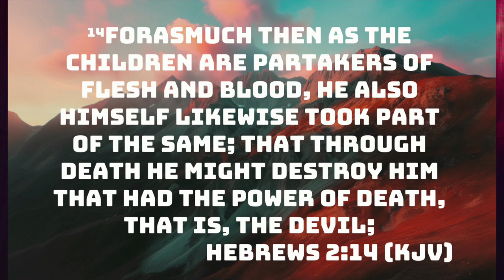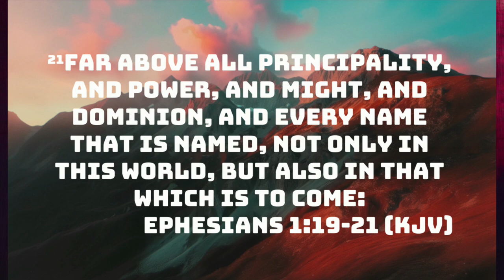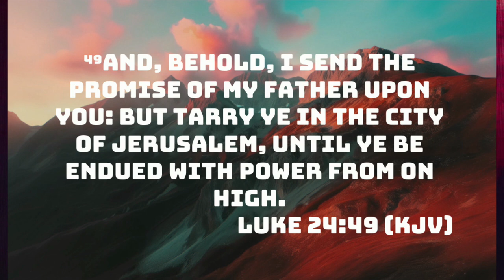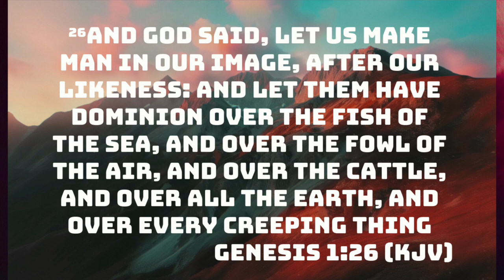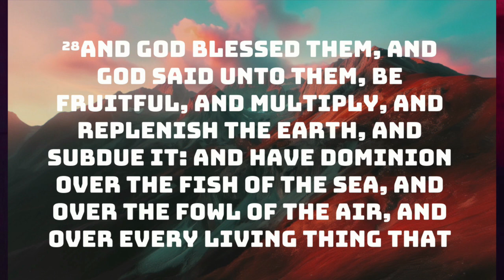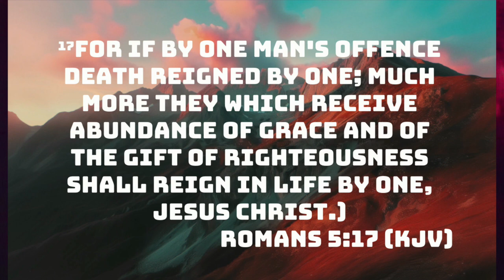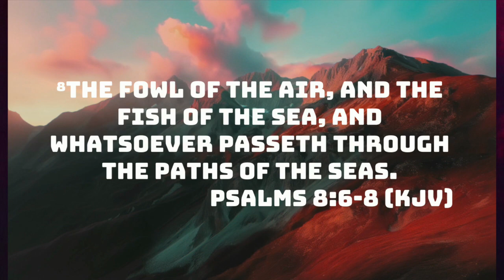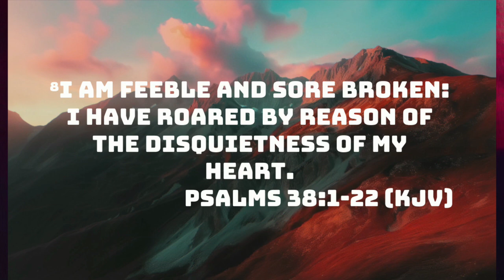Gofamint HOR | Dominion & Authority 2.0 | Sunday Service | October 20, 2024 ( Message )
Facebook: GOFAMINT House of Restoration